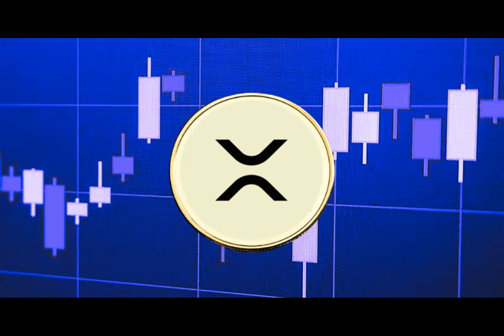Unraveling the Mystery Behind XRP Price Underperformance Insights from Ripple’s CTO